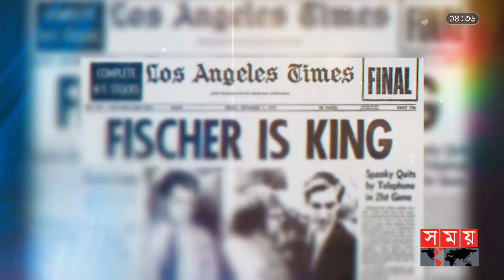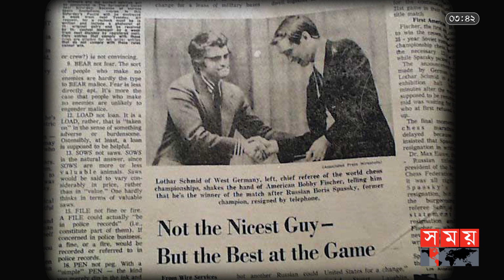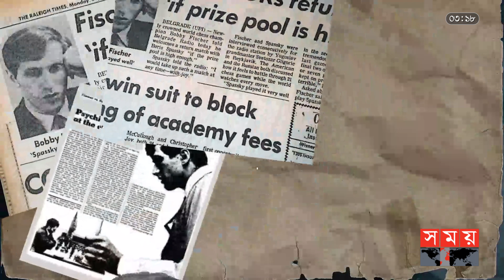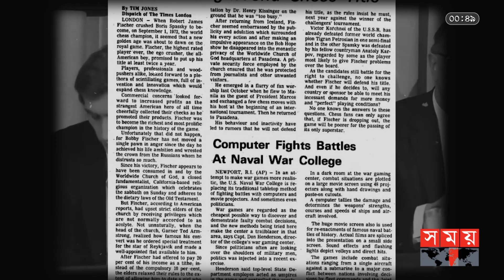একজন উন্মাদ কীভাবে হয়ে উঠল দাবার বিশ্বচ্যাম্পিয়ন! | How is That | Chess Champion | Somoy Sports